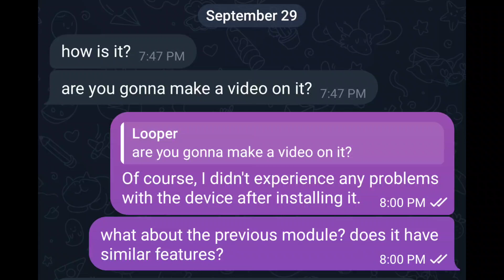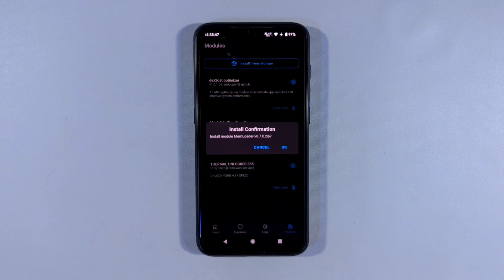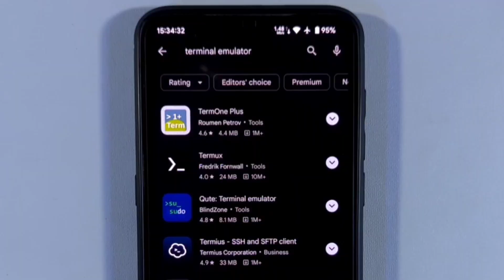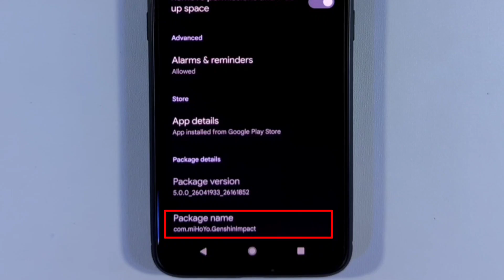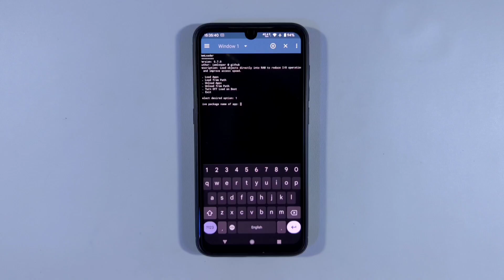Pakai RAM buat Baca Data Game? Ternyata Bisa bikin Lancar!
Tips Pakai RAM buat Baca Data Game Ternyata Bisa bikin Lancar dan loading lebih cepat.
Dev: @iamlooper